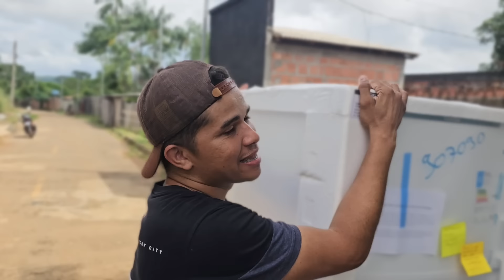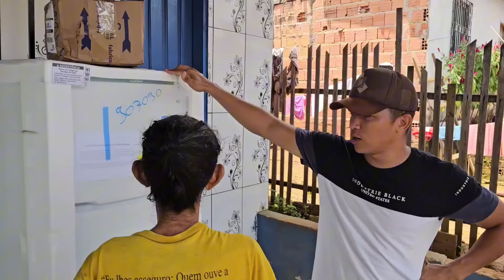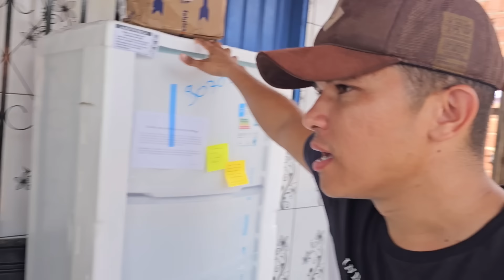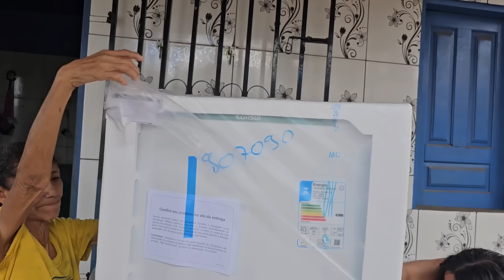DONA FRANCISCA FICA SEM ACREDITAR QUE GANHOU ESSA SURPRESA!❤️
Dona Francisca se encanta e fica sem acreditar nessa surpresa ❤️ Veja que felicidade🥹